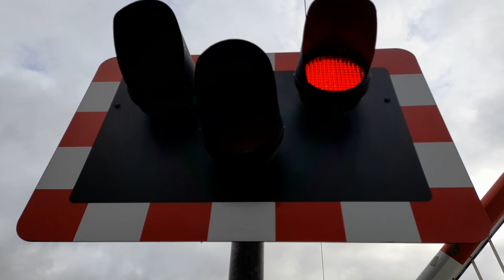*LATE START, UNEXPECTED* Antrim Station Level Crossing (Antrim) Monday 30-05-2022